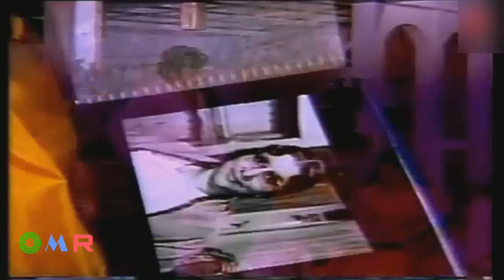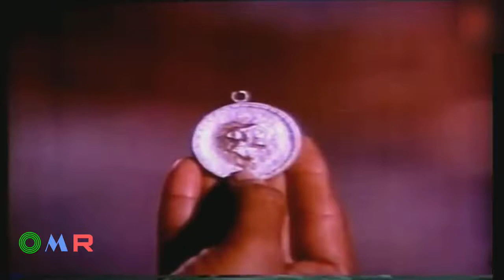Adutha varisu - Vintage Rajinikanth Style | rajinikanth😎 ilayaraja🎶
Adutha varisu tamil movie review